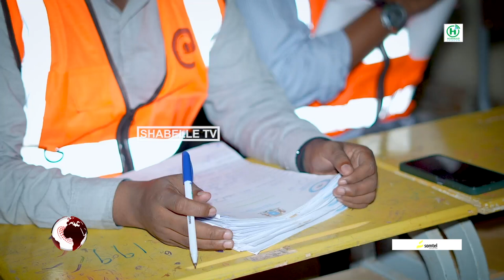Boogihii ka dhashay qaraxii Zoobe 2 ee 2022 oo wali la dhayaayo.